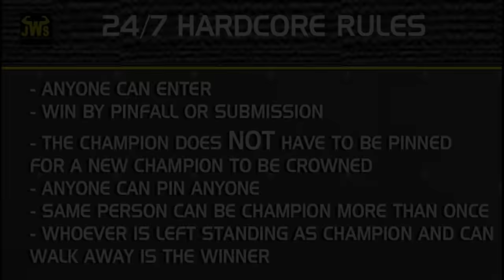JWS - 24/7 Hardcore Championship Rumble (FULL MATCH REMASTERED)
The full video of the 24/7 Hardcore Championship match, parts 1 & 2 combined